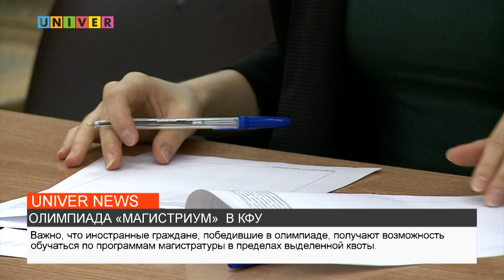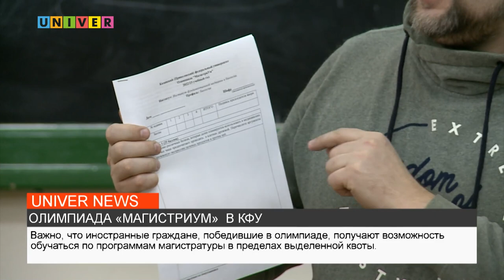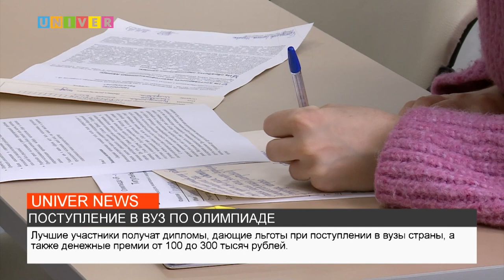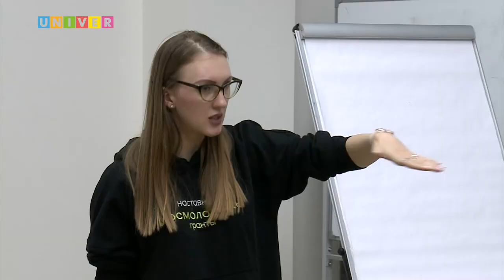НОВОСТИ КФУ от 20.02.2023